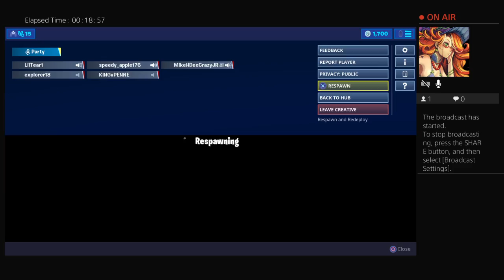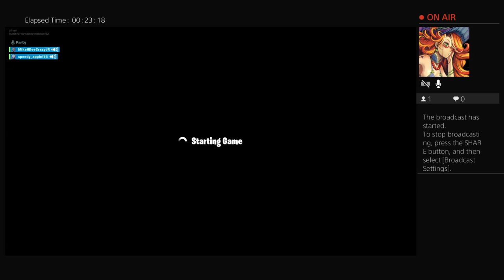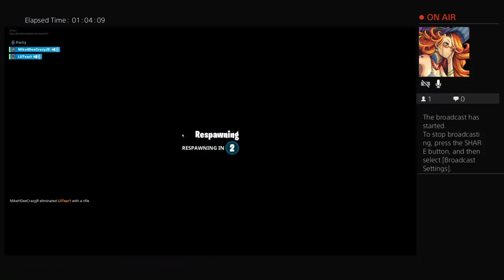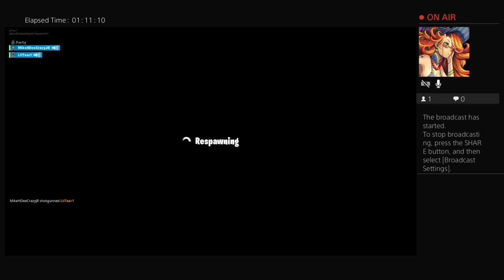New item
Christmas updates